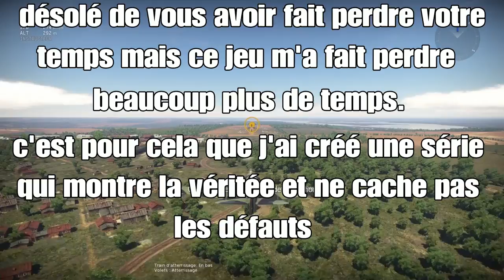UNE VRAIE PARTIE sur war thunder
Voilà et bien aujourd'hui je voulais vous montrer ce que deviennent les "pay to win" avec un exemple parfait tel que war thunder.